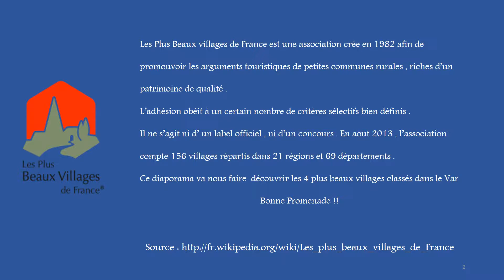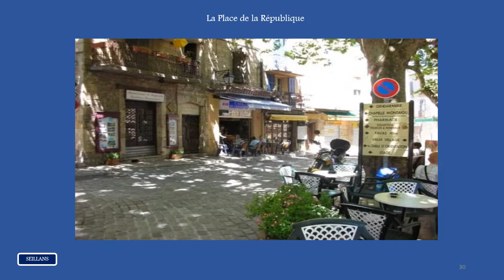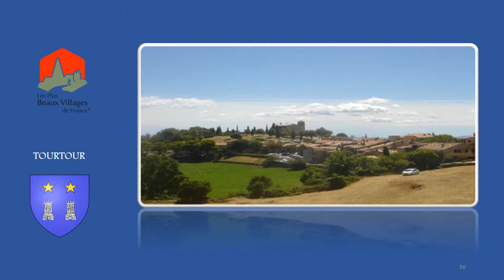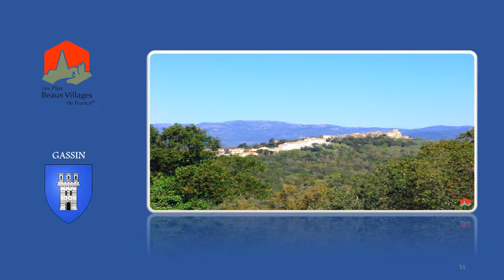LES + BEAUX VILLAGES DU VAR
Le Var est un département français de la région Provence-Alpes-Côte d'Azur, qui doit son nom au fleuve côtier qui constituait jadis la limite orientale du département mais ne l'arrose plus aujourd'hui. C'est le seul département français à avoir eu dans l'histoire quatre chefs-lieux différents : Brignoles, Grasse, Draguignan et enfin Toulon. Actuellement, le seul chef-lieu est Toulon, tandis que Draguignan et Brignoles ne sont plus que des sous-préfectures, tout comme Grasse, aujourd'hui sous-préfecture des Alpes-Maritimes. Les habitants du Var sont appelés les Varois. L'Insee et la Poste lui attribuent le code 83.